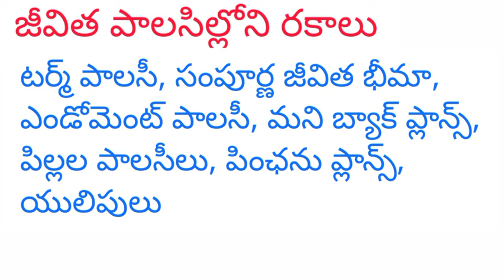video#15#TATA AIA LIFE INSURANCE టర్మ్, సంపూర్ణ జీవిత భీమా,మనీ బ్యాక్, పిల్లల భీమా, పించన్ మొదలైనవి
TATA AIA LIFE INSURANCE NELLORE, టర్మ్, సంపూర్ణ జీవిత భీమా, మనీ బ్యాక్, పిల్లల భీమా, పించన్ ప్లాన్,ఎండోమెంట ప్లాన్, 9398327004